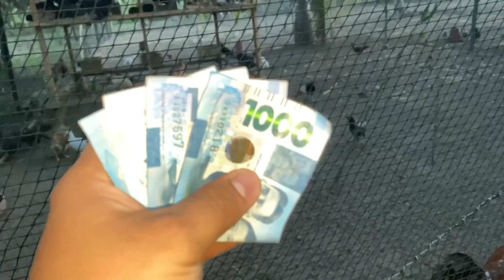ILANG SISIW LANG ANG NA EBENTA PERO KATUMBAS NA ISANG BIIK?